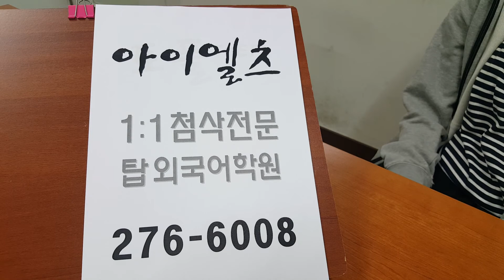전주영어1:1첨삭전문 아이엘츠 빈출주제영작6. 190605